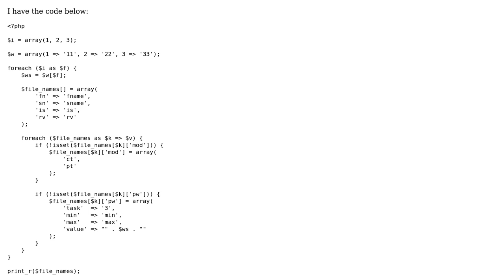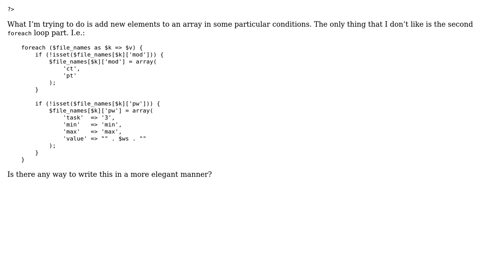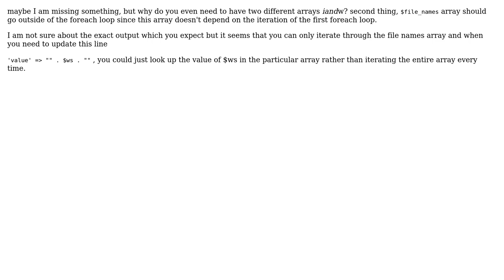Add elements to an array inside a foreach loop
With thanks & praise to God, and with thanks to the many people who have made this project possible! You are responsible for your own actions.